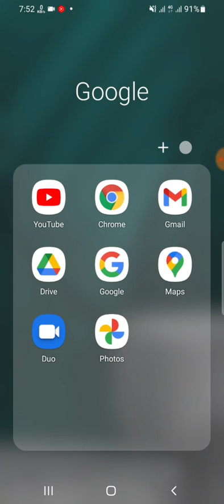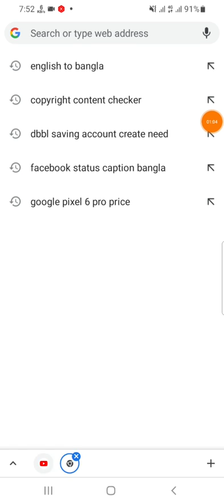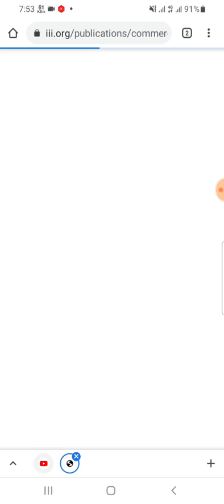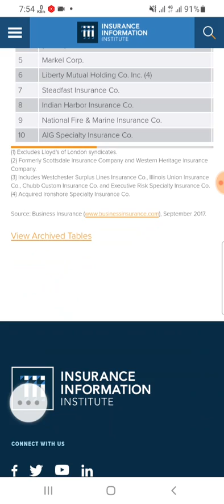World top 10 insurance company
World top 10 insurance company. Top 10 insurance companies in the world 2021.